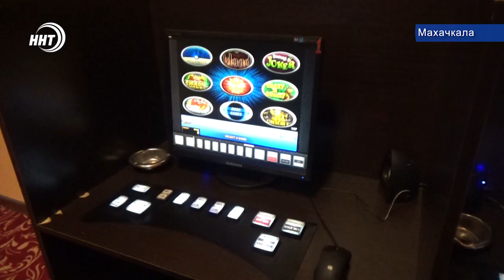Игровой зал под прикрытием в Махачкале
В ходе оперативно-розыскных мероприятий сотрудники управления по экономической безопасности обнаружили интернет- клуб «Вексельная система»